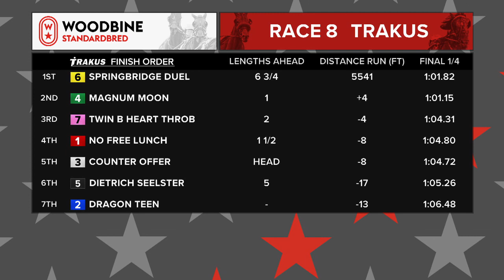Woodbine, Mohawk Park, July 3, 2020 Race 8